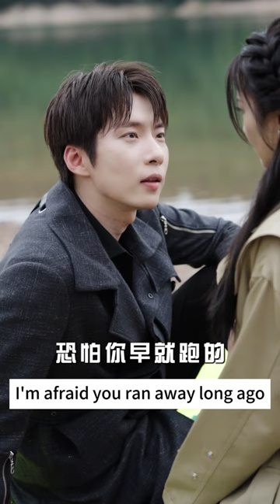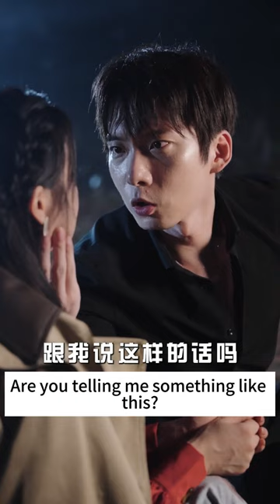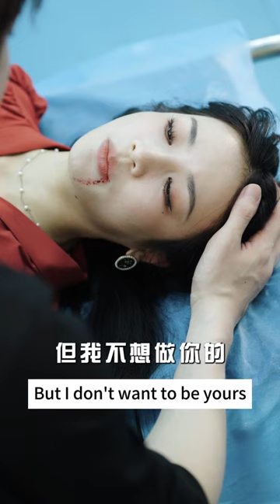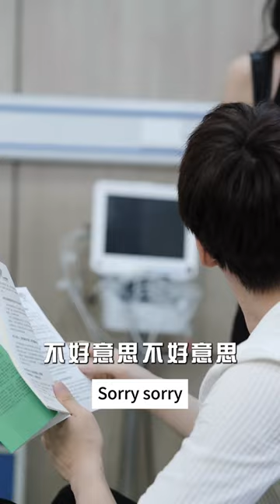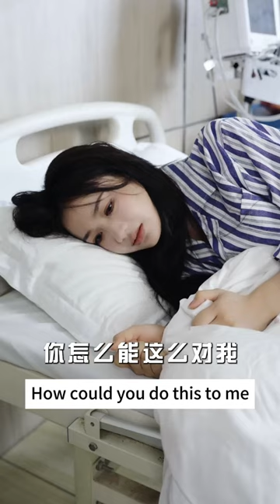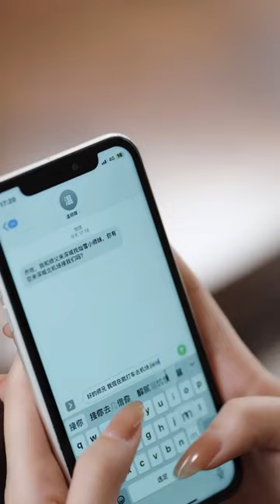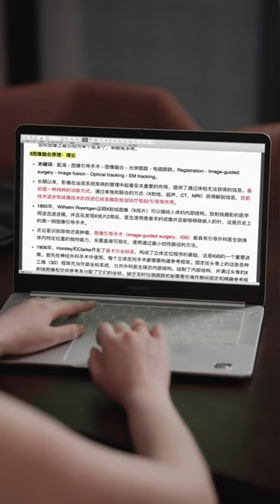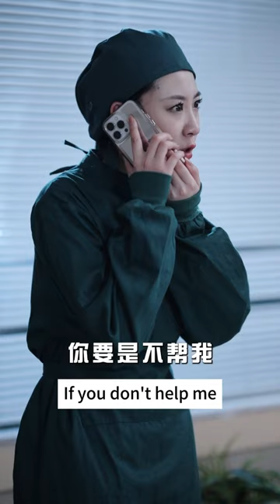Cinderella Was Injured While Trying To Save The CEO, And The CEO Felt Very Distressed#21-40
DRAMA PLAYLIST LINK:
Cinderella Was Injured While Trying To Save The CEO, And The CEO Felt Very Distressed